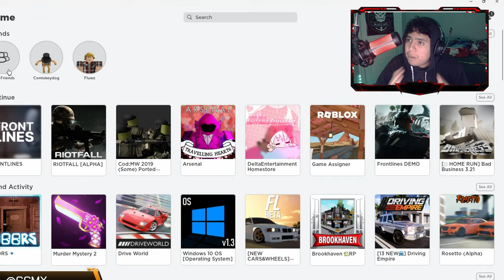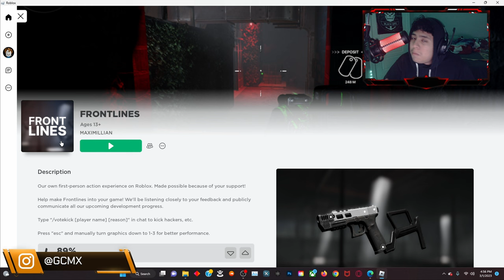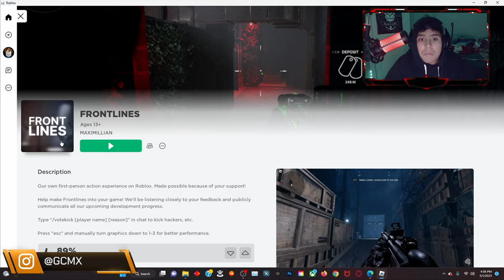CALL of DUTY ON ROBLOX… (its amazing)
In today's video I played Call of Duty on ROBLOX called FRONTLINES on ROBLOX. This game is definitely the best roblox fps game in 2023. What do you think of it?